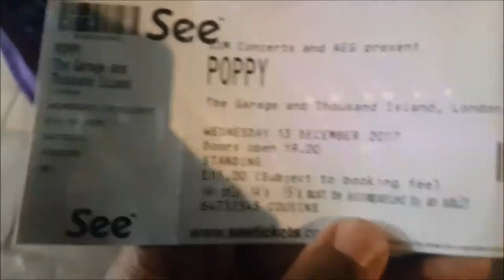Poppy.Computer Live on Stage - London 2017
Poppy Live from Garage in Highbury